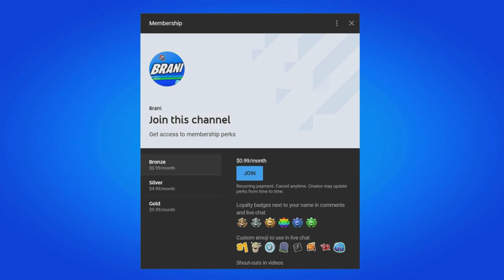HOW TO GET SAVE THE WORLD FREE IN FORTNITE 2022